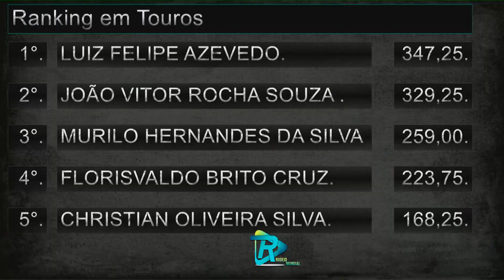DISPUTA FINAL RODEIO PENAPOLIS 2022